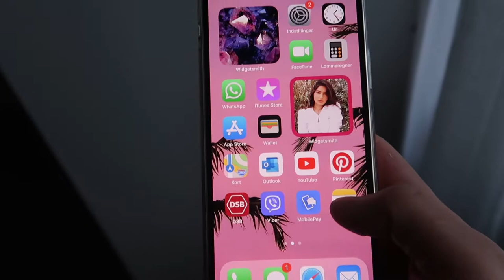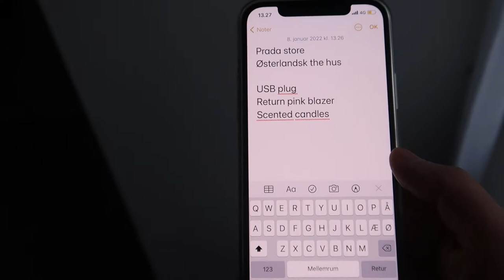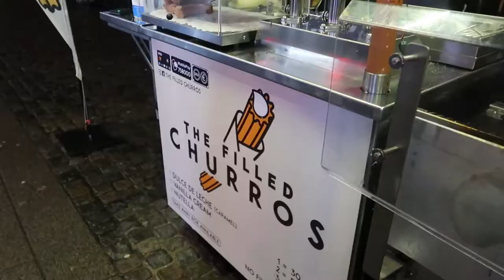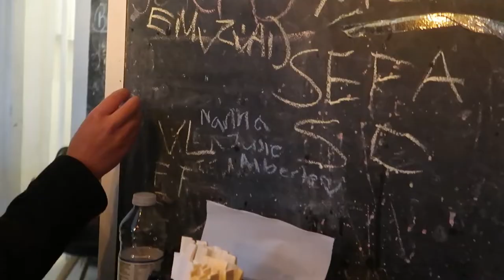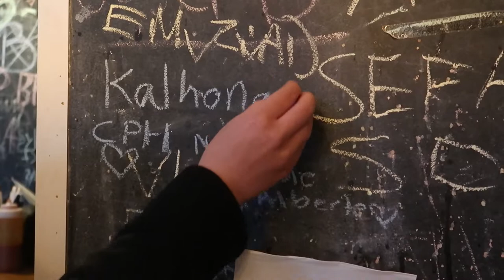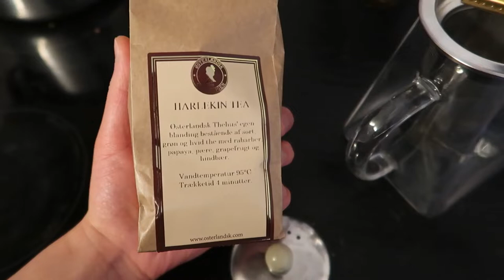Spend time with me in COZY COPENHAGEN | Coffee, Filled churros & Shopping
Spend time with me in Cozy Copenhagen♥

Prada eyewear model:
Prada Cinéma Cat Eye Sunglasses - White Tortoiseshell